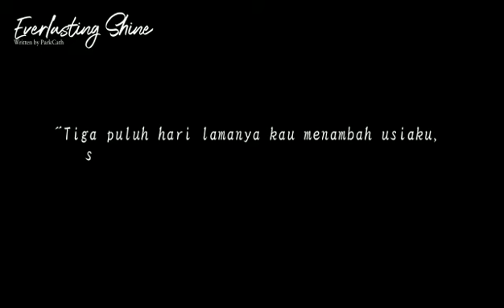[Trailer] EVERLASTING SHINE — ParkCath on Wattpad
EVERLASTING SHINE

Tetesan hujan di tengah musim gugur seolah menjadi pemicu utama. Terbenam keterpurukan, Soobin terlambat menyadari kehadiran seseorang bisa menjadi kekuatan, sinar sejati yang menopang hidupnya.

Bagian tersulit ternyata bukanlah bagaimana cara mendapatkan kesempatan yang baru, melainkan: Bagaimana cara agar bisa memaafkan diri sendiri.

"Tiga puluh hari lamanya kau menambah usiaku, secara paksa bersama sebongkah rahasia. Akankah rasa takutmu berhasil sirna?"

TXT Fanfiction, brothership, sci-fi.

Video and Audio source : Bighit Labels
Teaser made by : Naazea

SKYBLUE LABELS